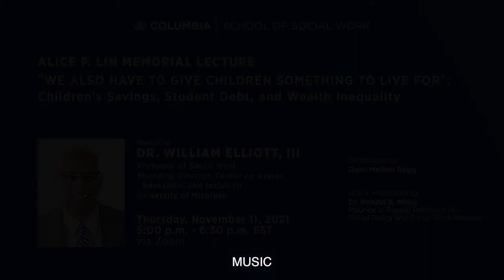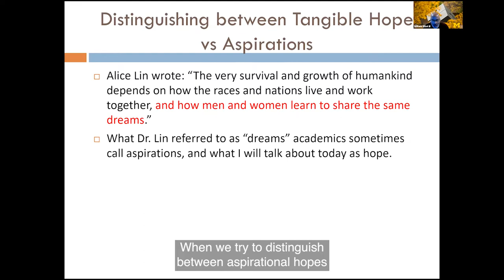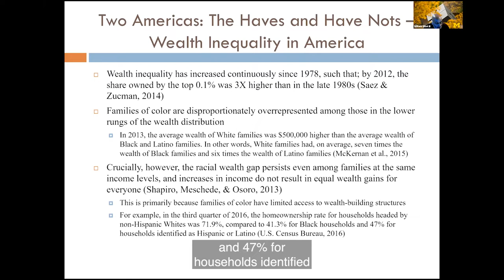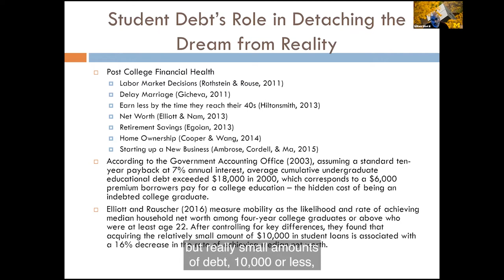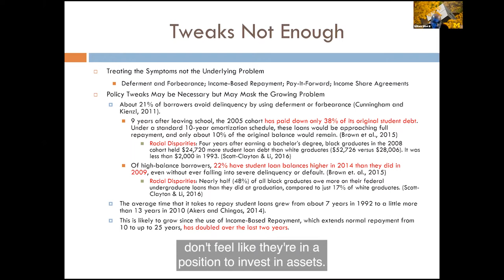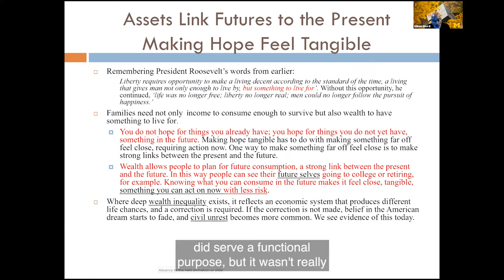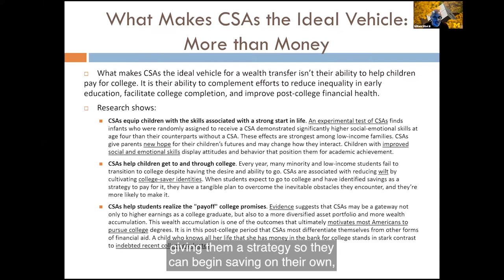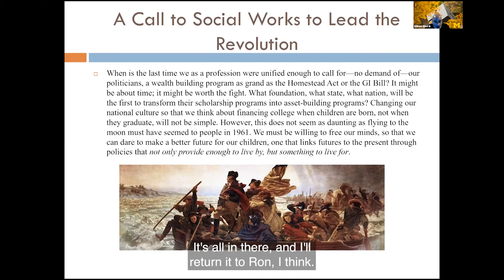Alice P. Lin Memorial Lecture - Dr. William Elliott III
The Alice P. Lin Memorial Lecture was delivered by Dr. William Elliott, III:
"We Also Have to Give Children Something to Live For": Children's Savings, Student Debt, and Wealth Inequality.
Dr. Elliott is a Professor of Social Work and the Founding Director of the Center on Assets, Education, and Inclusion at the University of Michigan.
With an introduction by Dean Melissa Begg, and Q&A moderated by Dr. Ronald B. Mincy, the Maurice V. Russel Professor os Social Policy and Social Work Practice.